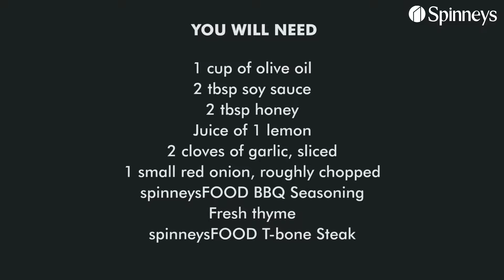Father's Day Steaks: Best of Both - T Bone Steak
Why is the T-bone known as the best of both? Because it's a sirloin on one side and a fillet on the other! Plus, cooking the beef on the bone gives a delicious extra boost of flavour. Try our Best of Both T-bone steak recipe tonight!